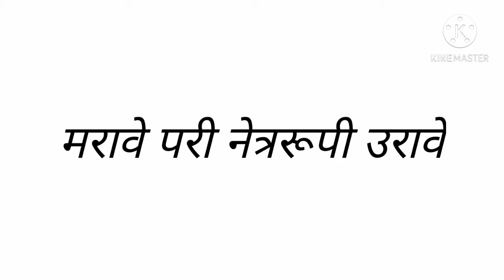जागतिक दृष्टी दिवस | अंधत्व नियंत्रण कार्यक्रम | सामान्य रुग्णालय वाशिम | world sight day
जागतिक दृष्टी दिवस - world sight day